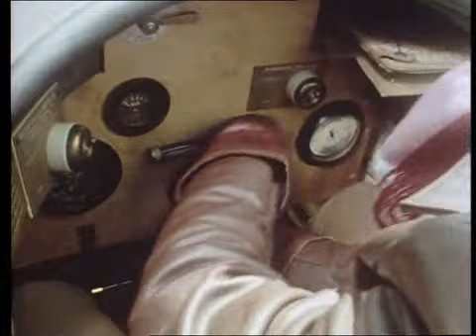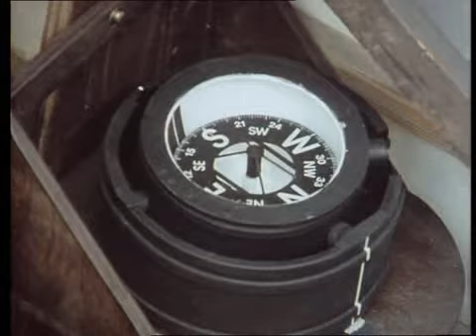Wings Series One | 02 Never Turn Back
"If your engine fails on take-off, never turn back." Alan Farmer is all too aware of the error that caused his father to burn to death.